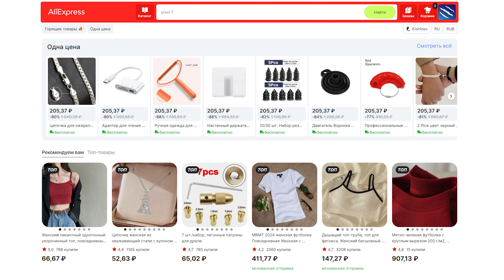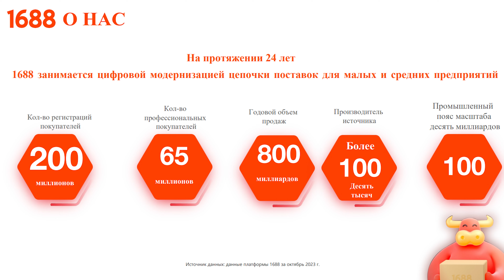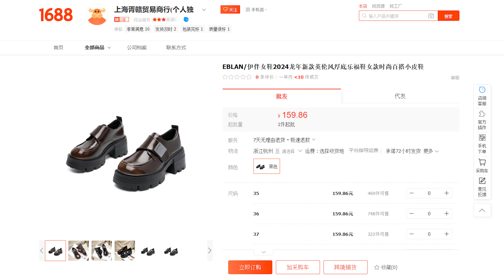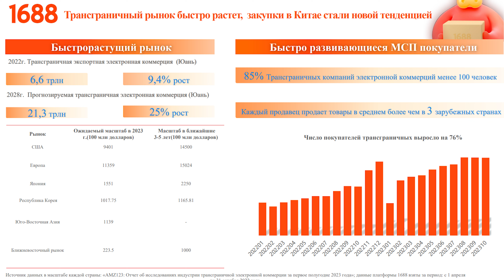Бизнес с Китаем без вложений | Сотрудничество с 1688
РОЛИК ПОДГОТОВЛЕН НА ПРАВАХ РЕКЛАМЫ